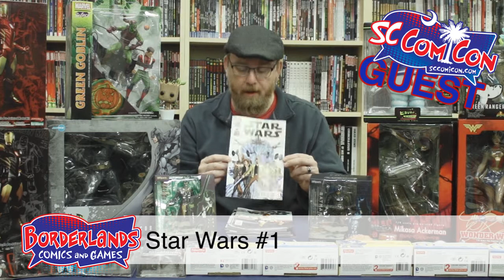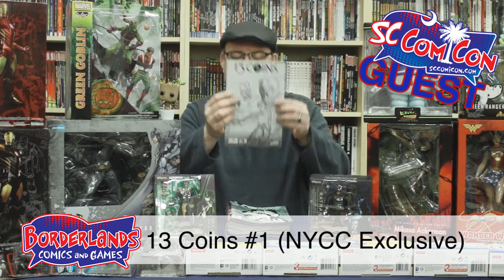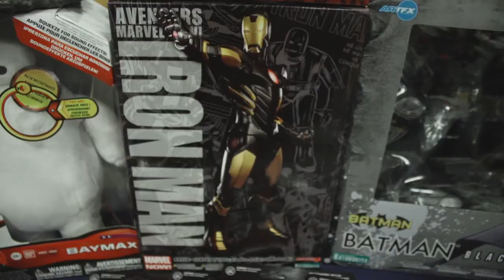Video Podcast Thingy: January 14, 2015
This Week in Comics: Star Wars returns to Marvel with a bazillion awesome covers. Also, new issues of Deadpool, Rai, Green Lantern Corps, Thanos vs Hulk, Jupiter's Legacy, Star Trek, Spiderverse, and more!

In toys, the dancing baby Groot Pop Vinyl is finally here (get one while you can!). We also have some amazing new Batman and Pacific Rim figures. Some really cool Alien merch, and some great new Yu-Gi-Oh, My Little Pony, Walking Dead, and Attack on Titan stuff.